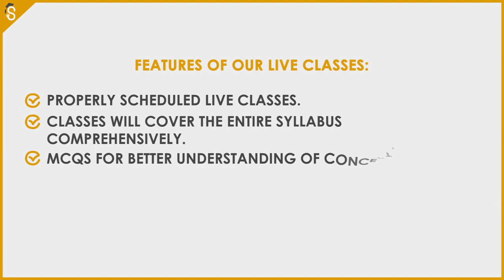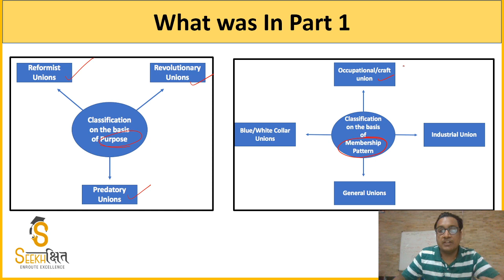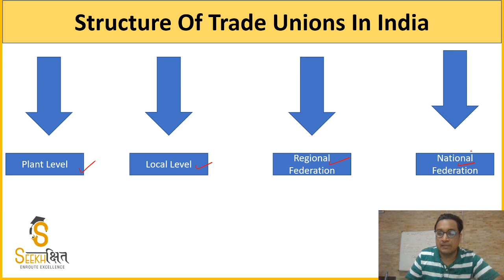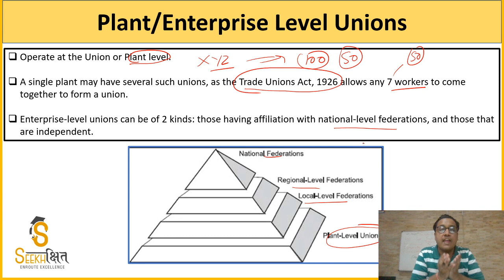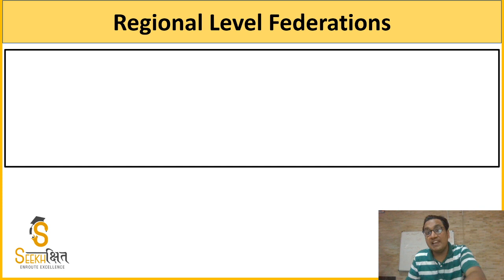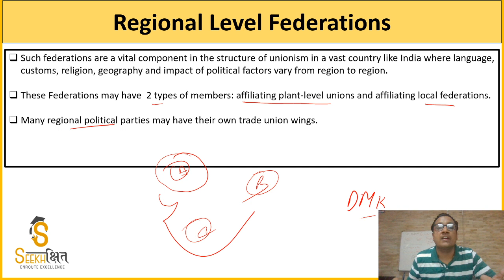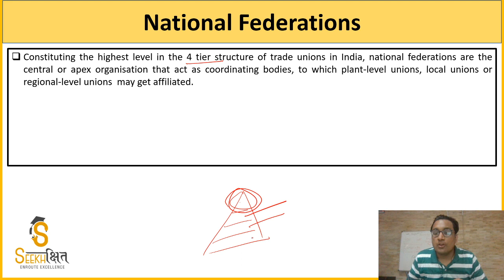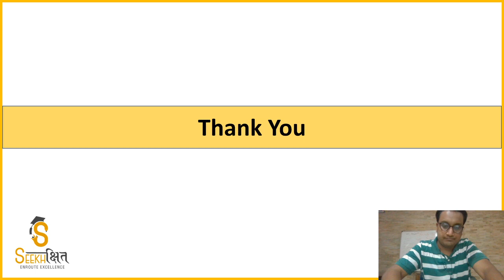Types of Trade Union Part 2 I Industrial Relations I UPSC EPFO (AO/EO) 2020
In this Lecture some important Concepts related to Types of Trade Union and structure of Trade Unionism in India are Discussed.